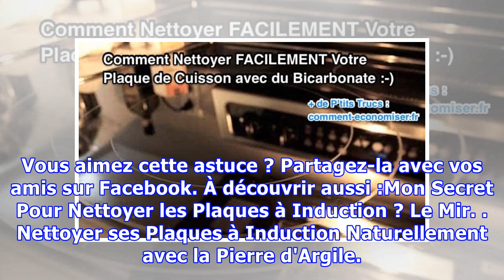Comment Nettoyer Facilement les Plaques à Induction.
Vos plaques à induction sont sales ?Ou pire, elles sont brûlées ?À force de les utiliser tous les jours pour cuisiner, c'est bien normal que les taches se soient incrustées. Heureusement, voici une astuce pour les nettoyer facilement. Tout ce dont vous avez besoin, c'est de bicarbonate de soude et d...